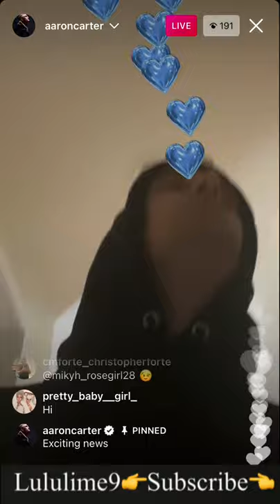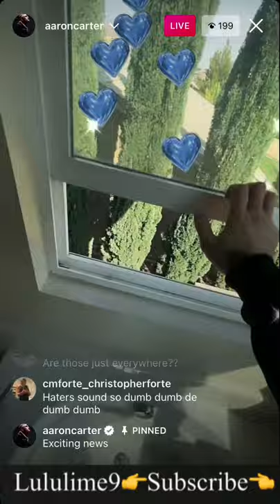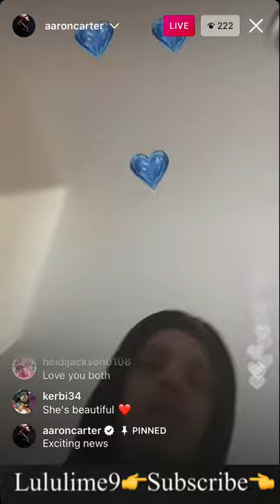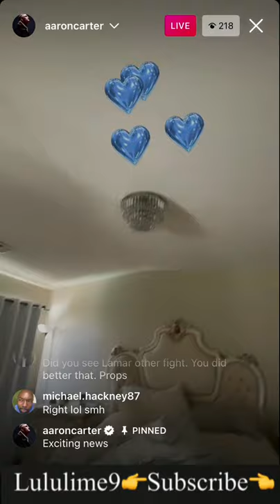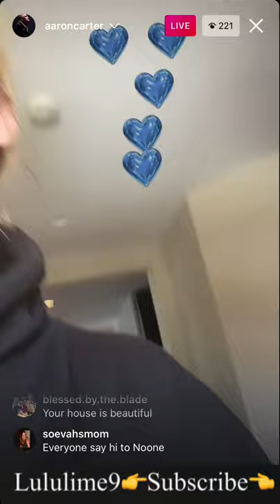Aaron Carter -“New Home Update”, a full-on glimpse of Melanie, and his “Gang affiliation” is back.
Aaron Carter - His new $1 million home is in the works as he talks about his move …and a rare glimpse of Melanie ….check out his new song and watch out for him throwing those “gangs signs” up again along with his gang affiliation .